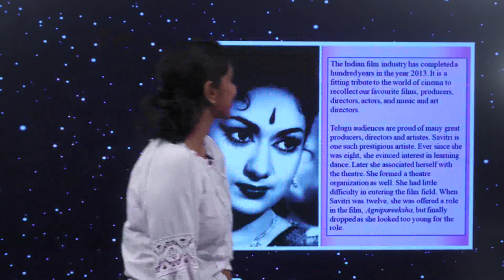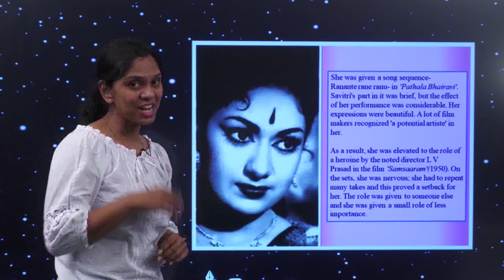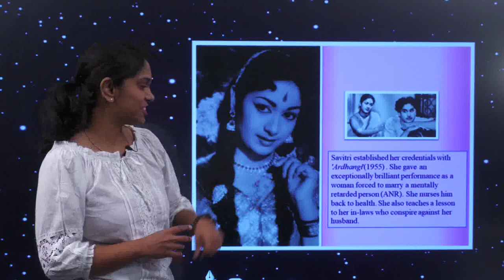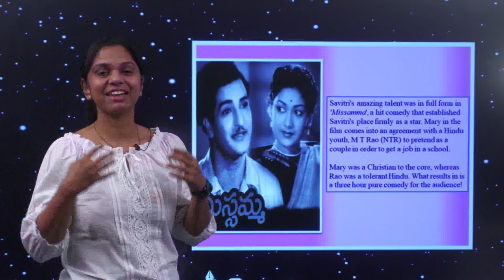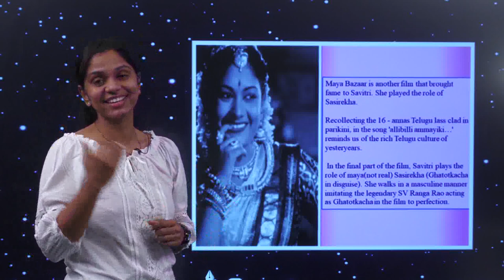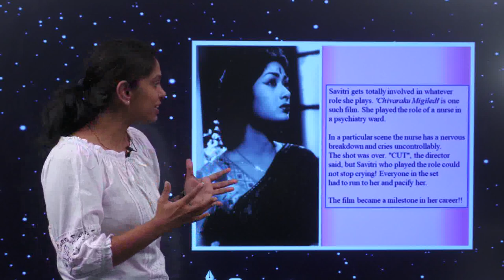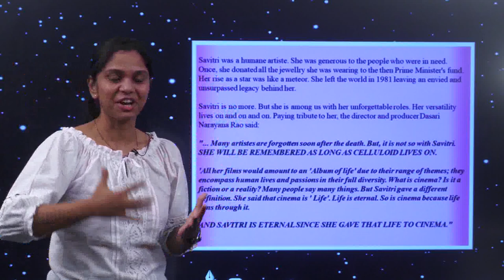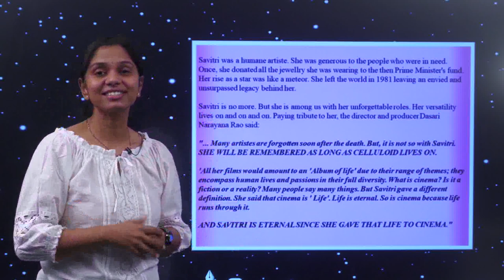g 10 ch 4 film and theatre c a tribute 1 explanation